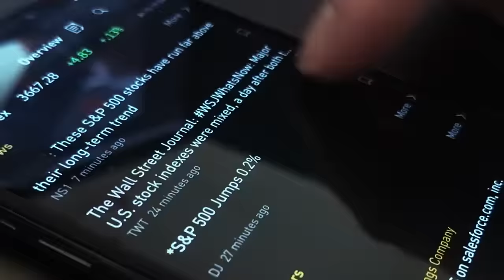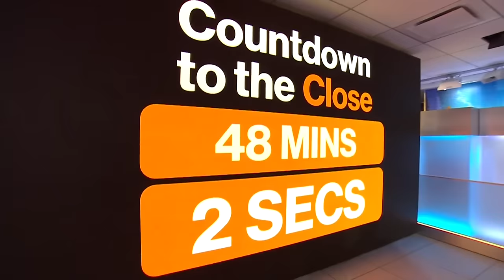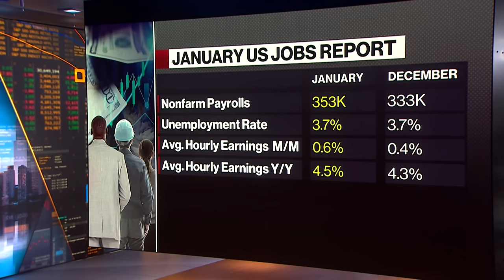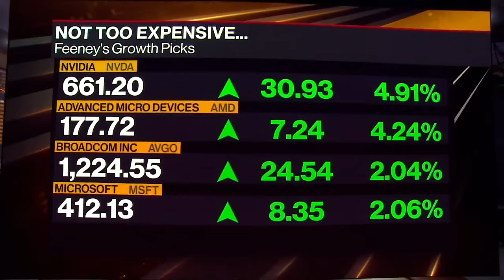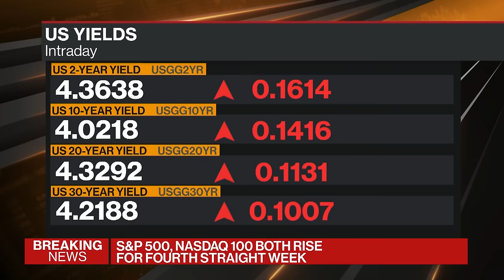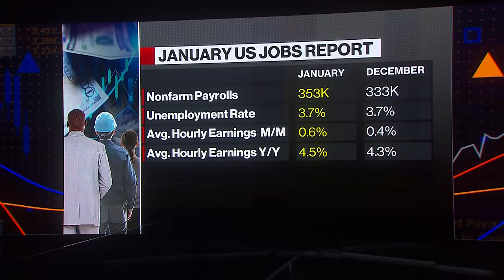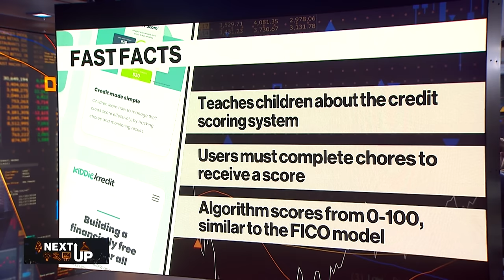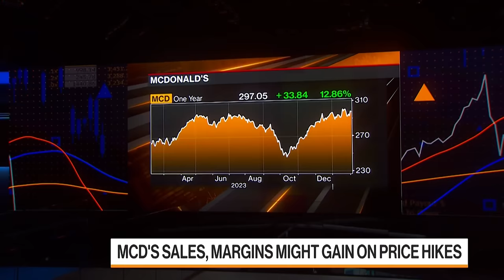Bloomberg Markets: The Close 02/02/2024